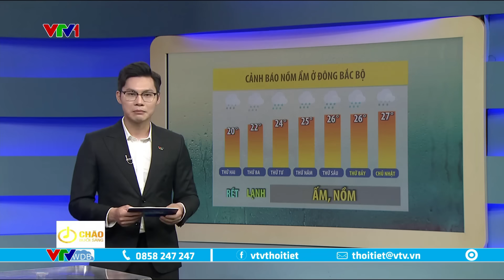Dự báo thời tiết 6h15 - 11/03/2024 | Cảnh báo nồm ẩm ở Đông Bắc Bộ | VTVWDB